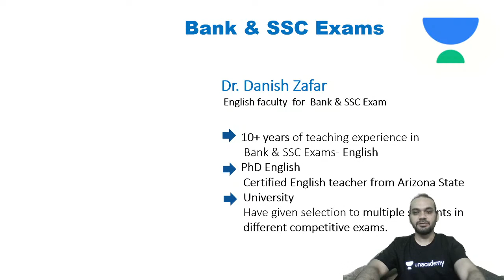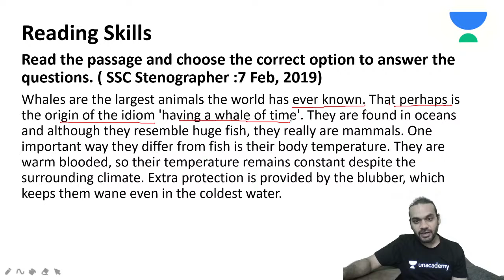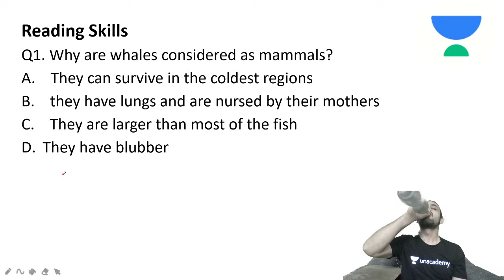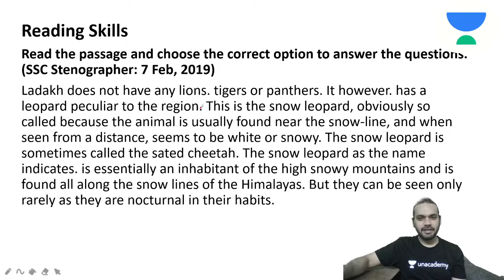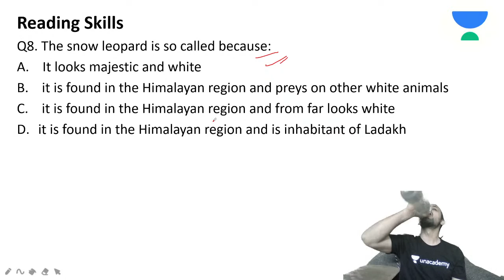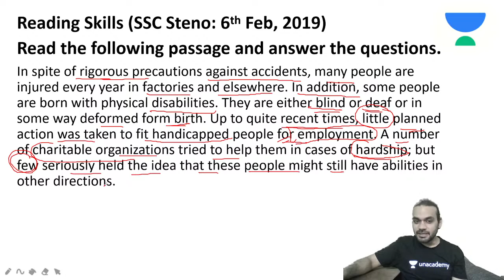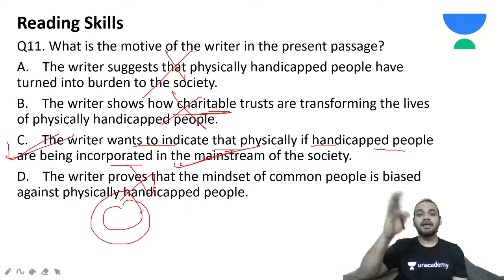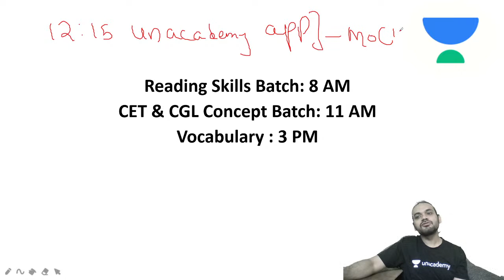Reading Comprehensions (with Analysis) | English By Tiger Sir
In this session, Tiger Sir will cover Reading Comprehensions (with Analysis) | English By Tiger Sir

Unacademy Subscription Benefits:
1. Learn from your favorite teacher
2. Dedicated DOUBT sessions
3. One Subscription, Unlimited Access
4. Real-time interaction with Teachers
5. You can ask doubts in the live class
6. Limited students
7. Download the videos & watch offline